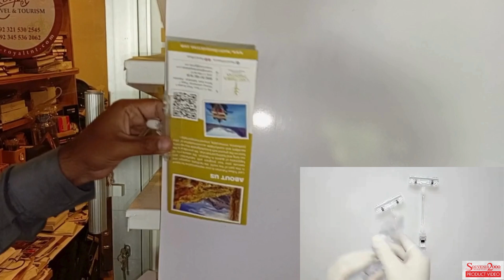Rotatable Sign Memo Card Paper Display Holder Clip (FS-2303)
Material: Plastic PS
Top Holder Wide: 50mm/5cm
Spring Type: Plastic or Metal
Color: Clear
Width: 21cm/20.95cm
Clip1: 8cm width open holder 0.6 cm
Clip2: 2.5cm width open holder 2.5cm
Clear POP Plastic Spring Type Extention Rotatable Sign Memo Card Paper Display Holder Clip Price Label Tag Clips Extend Rod